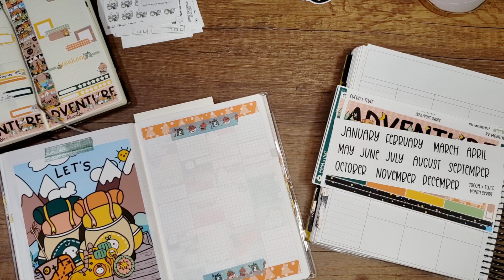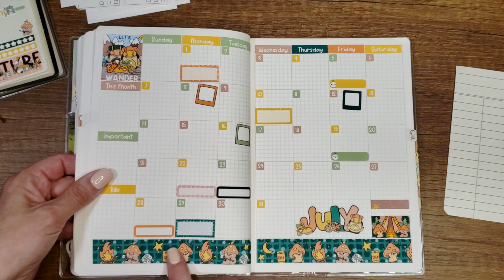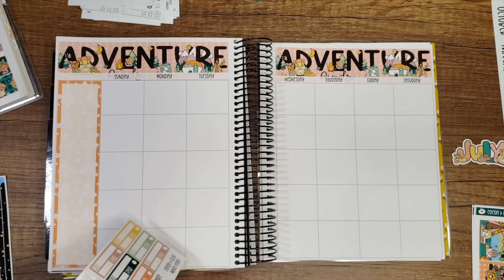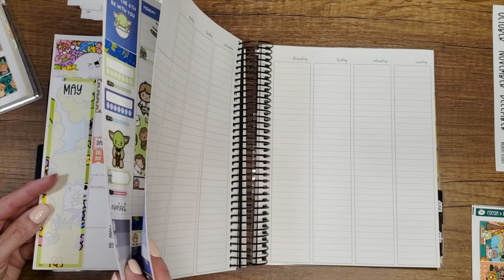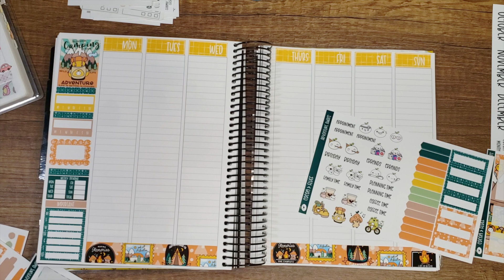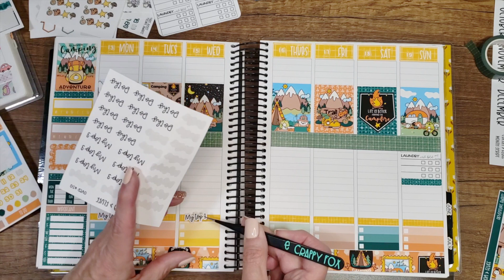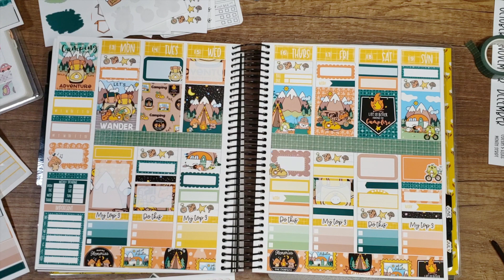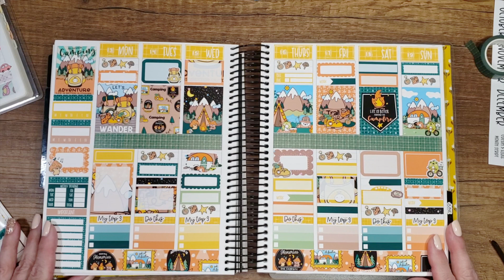PWM June Subscription / How Am I Using It In All Of My Planners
This is by far one of my favorite kits! The colors make my heart so happy and all of the outdoor summer scenes, hiking, fishing, camping are all the things in my heart I want to be doing this summer. Reality, I might get the hiking and if my friend gets her way the camping in by the end of the warm weather but working a full time job and running this shop takes up a lot of my summer sunshine time. I hope you all get to do all of the things you have planned this year and then spend the cool fall evening journaling your summer adventures.
Subscriptions open up for this artwork on June 1st links are below.